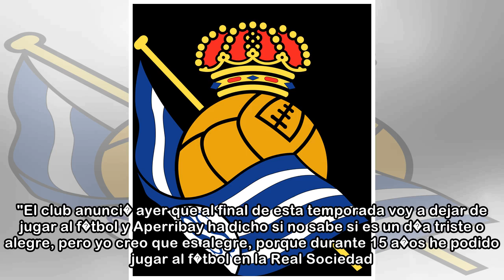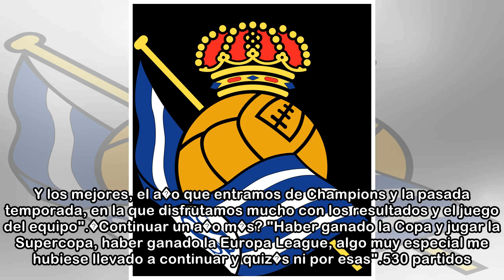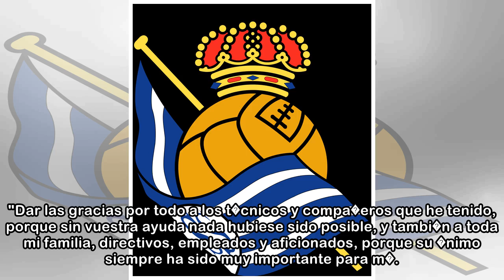Real Sociedad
11/04/2018 17:24 CESTXabi Prieto ha dejado claro que se retira en este momento porque es lo que le siente y que han sido sus sensaciones las que le han llevado a tomar siempre sus decisiones. El a�n c...